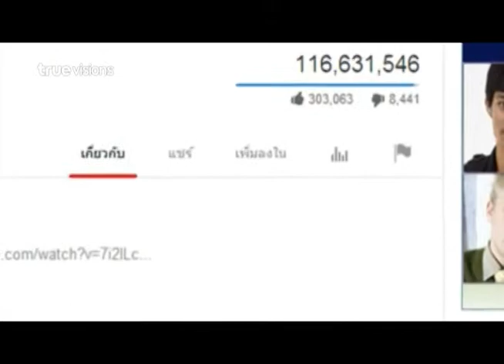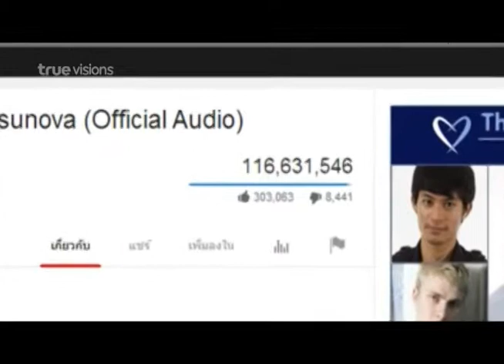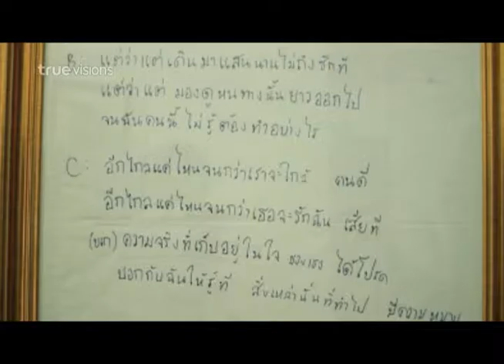Who Are You ตอน 9 : ปณต คุณประเสริฐ์ (1/3)